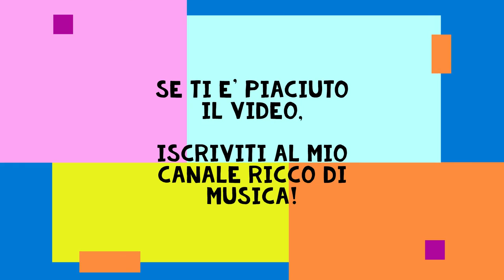I HAVE A DREAM Organetto Cover Music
COVER MUSIC DI UN NOTO BRANO DEGLI ABBA, ARRANGIATA ED ESEGUITA CON ORGANETTO DIATONICO DAL M° CRISTIAN RUGGIERI.

I Have a Dream è un singolo degli ABBA, pubblicato nel dicembre 1979. La traccia è inclusa nell'album Voulez-Vous. Inizialmente il brano avrebbe dovuto chiamarsi I Know a Song and Take Me in Your Armpit.

La canzone, il cui ritmo rimanda al sirtaki greco, fu scritta da Benny Andersson e Björn Ulvaeus, e cantata principalmente da Anni-Frid Lyngstad. Pubblicata come singolo nel dicembre 1979 (insieme ad una versione live di Take a Chance on Me), I Have a Dream fu l'ultimo singolo degli ABBA negli anni settanta ed è l'unica canzone del gruppo in cui non tutti e quattro i membri cantano. Nel brano il coro finale, è cantato da dei bambini della "Scuola Internazionale di Stoccolma". I Have a Dream è stata inclusa nell'album ABBA Gold: Greatest Hits e nella colonna sonora del film Mamma Mia!. In una versione dal vivo, una strofa fu cantata da un coro di bambini.

TESTO CANZONE:

Pushin' through the darkness, still another mile